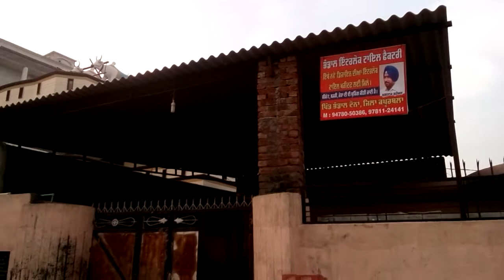31 August 2018